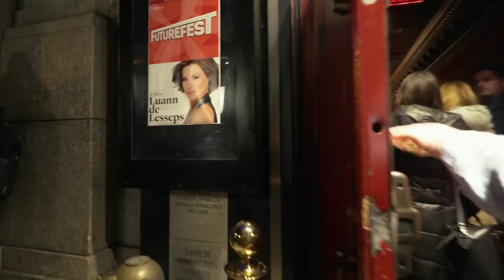Next On RHONY: Luann de Lesseps' Opening Night (Season 10, Episode 19) | Bravo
Dorinda Medley can't help but notice one name missing from Luann's guest list.
►► Watch RHONY on Bravo!

ABOUT RHONY:
This season on The Real Housewives of New York City, Bethenny is healthy and happy, and the little pieces of her life are coming back together now that she is finally divorced—but a feud with Ramona threatens her peace. Meanwhile, age is nothing but a number as Ramona celebrates her birthday looking better than ever. She’s dating and teaching the other ladies how to pick up men. After taking some heat for living in Bethenny’s shadow, Carole makes a strong effort to build her relationship with the other women, leading to some surprising connections. Tension between Dorinda and Sonja is at an all-time high, with Sonja making accusations about Dorinda’s personal life. Dorinda may forgive, but she never forgets. Sonja is caught in a love triangle and must decide whether to go with the man who moves her heart or the man who moves her other parts. And new housewife Tinsley Mortimer, still reeling from a shocking run-in with the law, returns to the Big Apple, where it all began for her. Tinsley's ready to start her next chapter, but will the girl who once had it all get it all back again?